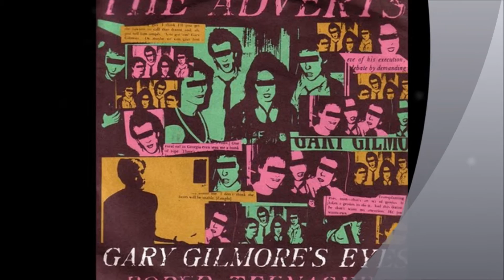The Adverts - Gary Gilmore's Eyes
Great song from 1977 set to edited clips from the films A Clockwork Orange and Seconds, plus cornea surgery and eye catching photos ( sorry ) !

LYRICS
I'm lying in a hospital, I'm pinned against the bed
A stethoscope upon my heart, a hand against my head
They're peeling off the bandages, I'm wincing in the light
The nurse is looking anxious and she's quivering with fright.
I'm looking through Gary Gilmore's eyes
Looking through Gary Gilmore's eyes

The doctors are avoiding me, my vision is confused
I listen to my earphones and I catch the evening news
A murderer's been killed, nd he donates his sight to science
I booked into a private ward, I realise that I
Must be looking through Gary Gilmore's eyes

I smash the light in anger, push my bed against the door
I close my lids across the eyes I wish to see no more
The eye receives the messages and sends it to the brain
No guarantee the stimuli must be perceived the same
When looking through Gary Gilmore's eyes

Gary don't need his eyes to see
Gary and his eyes have parted company